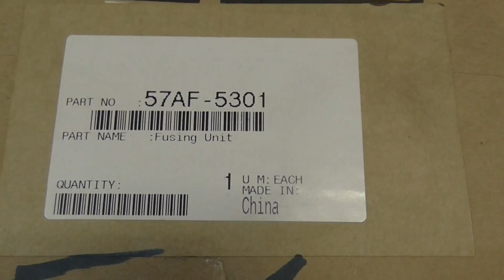Печка или узел закрепления Bizhub 600 750 751